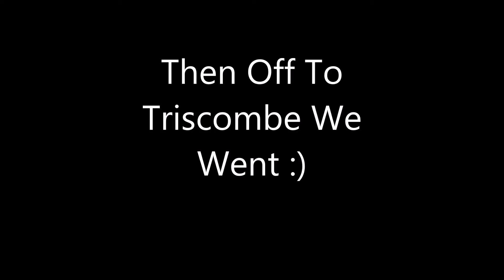Cafe & Trizzy Downhill